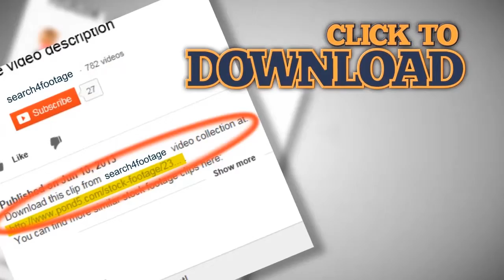Paris Europe, Eiffel Tower silhouette Champ de Mars Family Holiday Picnic sunny. Stock Footage